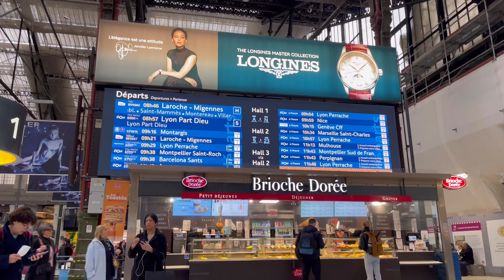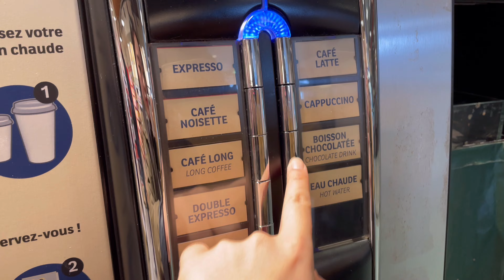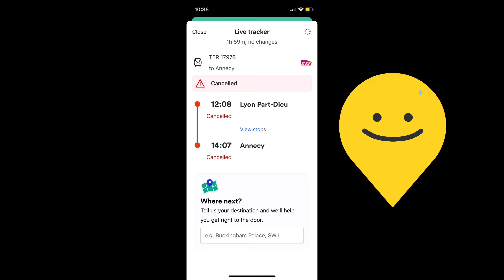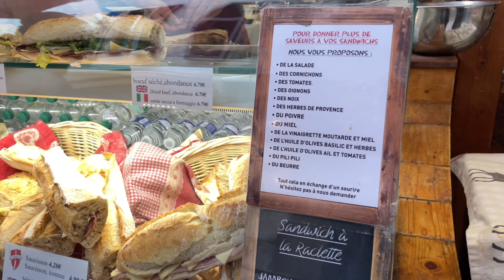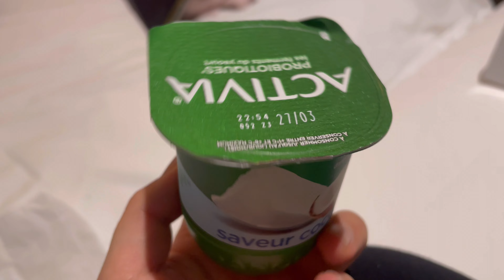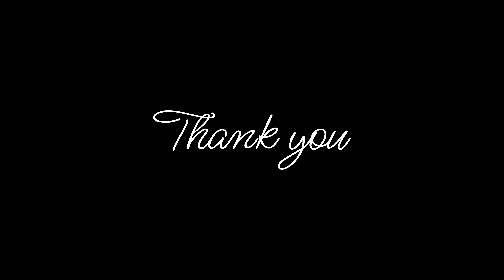Annecy France 🧀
👩‍👧 One month trip to Europe with mom💛
Sleep 8 nights in Paris and move to Annecy!
​This is Annecy travel vlog in France😍

👩‍👧엄마랑 한 달 유럽여행💛
파리에서 8밤 자고 안시로 이동!
​프랑스 안시 여행 브이로그 입니당😍

- 줄거리 -

안시는 어디선가 보고 우연히 알게 되었는데, 안시 호수가 평화롭고 예뻐 보여서 여행하기로 했다.

프랑스인들이 은퇴 후 살고 싶은 도시 1위라고 한다 ..!!
기대한 만큼 정말 아름답고 조용하고 편안한 도시였다.
파리는 이때 시위, 파업 중이었다! 그리고 하필 이동하는 날이 교통 총파업이었다.
당일 메트로는 잘 다니길래 타고 리옹역으로 갔다
!그리고! 다행히 파리 리옹역에서 출발하는 리옹행 기차는 이탈리아 기차여서 무사히 타고 리옹역 도착!

그런데 리옹역에서 안시로 가는 sncf 기차가 캔슬되어서 리옹 도착하자마자 역무원께 여쭤봤다.
확인하시더니 안시 가는 버스가 곧 도착하니 타라고 안내해 주셨다.
정류장까지 직접 데리고 가주셨는데 걸음이 엄청 빠르셔서 우리는 캐리어를 거의 들고 날랐다.ㅋㅋㅋ

그래서 정체 모를 버스를 타고 안시로 가게 되었다.

엄마랑 계속 무슨 버스일까… 생각했지만 아직도 모르겠다.
무슨 버스인지는 모르지만 아무튼 무사히 도착해서 좋았다 ^^.

가자마자 짐을 풀고 사 먹은 라끌렛 치즈 샌드위치도 정말 맛있었다.

안시의 구시가지는 정말 작아서 당일치기로 오기에도 알맞은 크기였다.
우리는 3박의 일정이었는데 안시의 밤낮과 다양한 날씨를 즐길 수 있어서 좋았다.

아! 그리고 안시에서 스위스 제네바까지는 1시간도 안 걸려서 즉흥 당일치기로 스위스 여행도 다녀왔다 ^~^
(안시 3편에 스위스 갑니다)

안시는 낮에도 예쁘지만 야경이 특히 예뻤다💚

그리고 여름에 수영을 하면 너무 좋을 것 같다는 생각이 들었다.
여름에 수영하러 꼭 다시 찾아갈 것이다!!

따수운 날씨가 오면 다시 방문하고 싶은 곳ㅎㅎ!